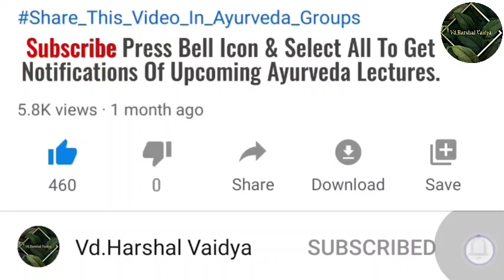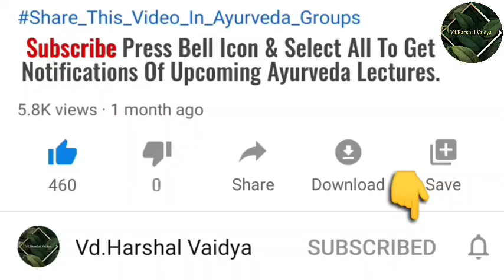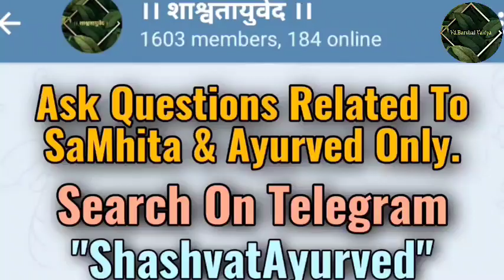प्राण वायु विश्लेषण और उसका चिकित्सा में प्रयोग By Vd Anil Bansode Sir